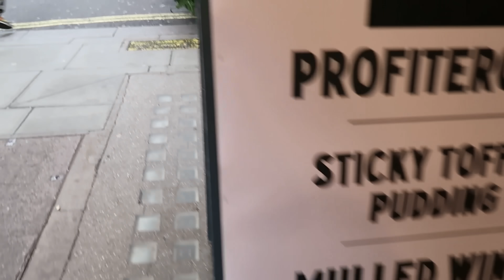...AND THAT'S A WRAP!!! | VLOGMAS #8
I’m indebted to all of you who support me and have stuck with me over the year! You have literally changed my life. Thank you! Have the Christmas you wish for and see you on the other side. From Jo, Myrtle, Filipe and Nigel.

What I’m wearing:
White Blouse - MIU MIU
Afghan coat - Charlotte Simone